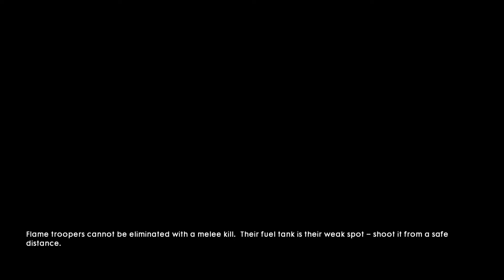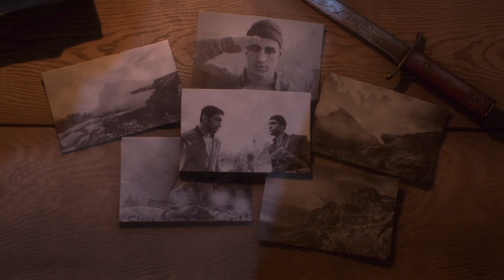Battlefield 1 Gameplay Part 8